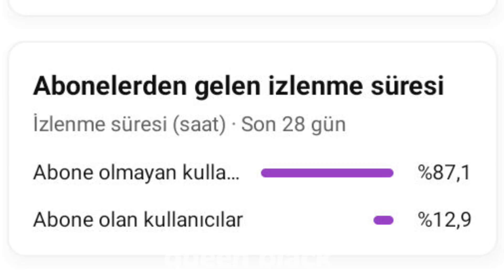Konserde en arkadaki fan öyle bir şey yaptıki tüm üyeler ona baktı! Herkes onu farketti!